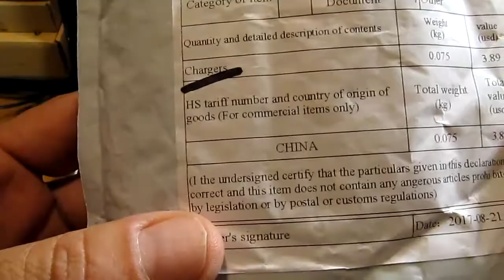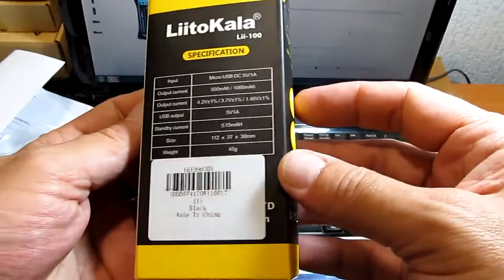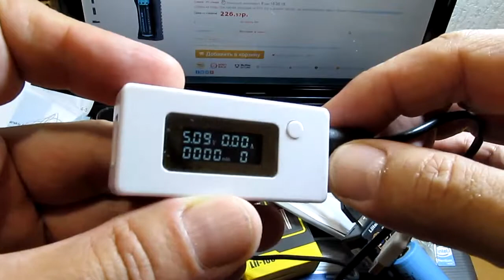LiitoKala Lii-100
Многофункциональное зарядное устройство LiitoKala Lii-100 с магазина GearBest.